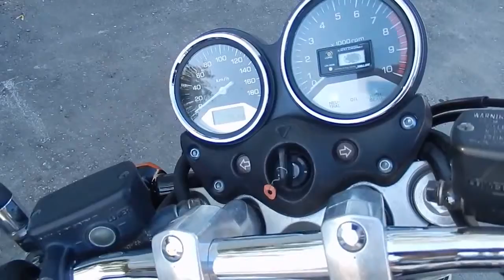Видео-тест HONDA X4 от JapanBestCars